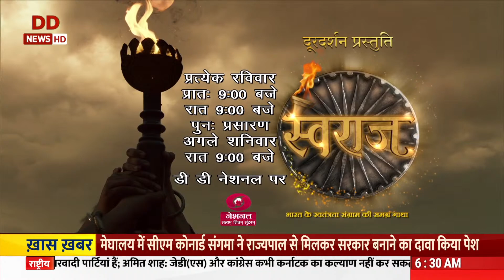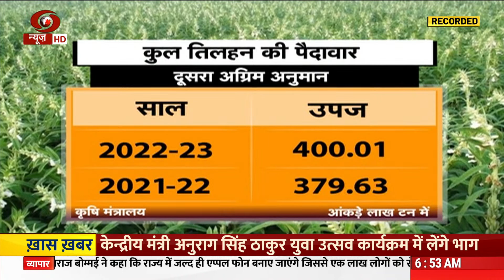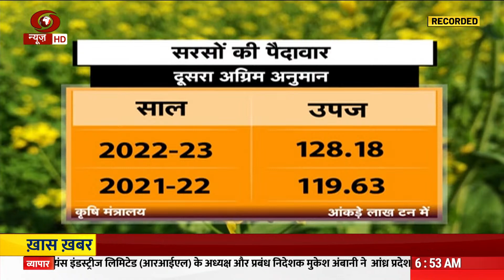किसान समाचार: केंद्रीय कृषि मंत्री ने पूसा कृषि विज्ञान मेले का शुभारंभ किया व अन्य ख़बरें